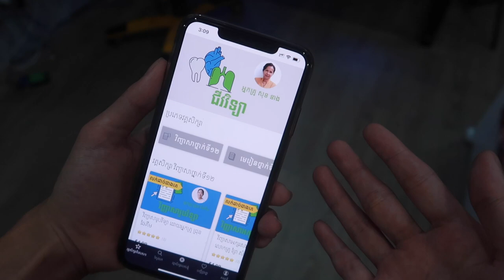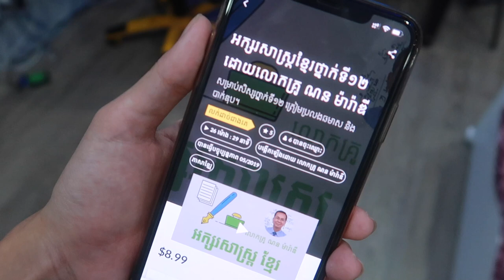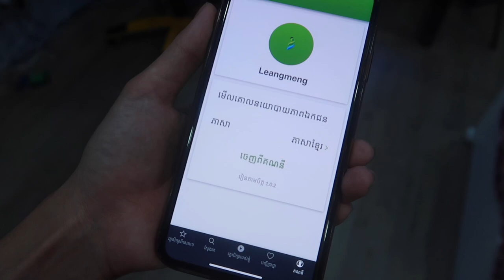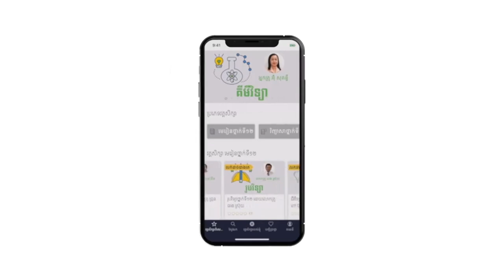សម្រាប់អ្នកត្រៀមប្រឡងទី ១២ / GMK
Download App រៀនតាមចិត្តឥលូវនេះដោយគ្រាន់តែចុចLink ខាងក្រោម
☎️ Hotline Support: 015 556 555
ប្អូនៗអាចធ្វើការទិញមេរៀនបានដោយខ្លួនឯងតាមរយះអ៉េប ដោយផ្ទាល់ ឬ ផ្ទេរប្រាក់តាមគណនីធនាគាររបស់អ្នកទៅកាន់គណនីរបស់រៀនតាមចិត្ត រួមមាន អេស៊ីលីដា WING ឬ ABA Bank ។ បន្ទាប់ពីបង់ប្រាក់រួចសូមទូរសព័្ទមកកាន់លេខ 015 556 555 ដើម្បីបញ្ជាក់ការបង់ប្រាក់របស់អ្នក។ អ្នកអាចចាប់ផ្តើមរៀនបានបន្ទាប់ពីការបង់ប្រាក់ត្រូវបានផ្ទៀងផ្ទាត់រួច។
គណនីធនាគាររបស់ រៀនតាមចិត្ត:
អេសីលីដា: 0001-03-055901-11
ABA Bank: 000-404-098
WING: 02539269

លោកអ្នកអាចគាំទ្រខ្ញុំតាមរយៈ ការឧបត្ថម
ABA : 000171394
Paygo : 22117
Wings : 01696184